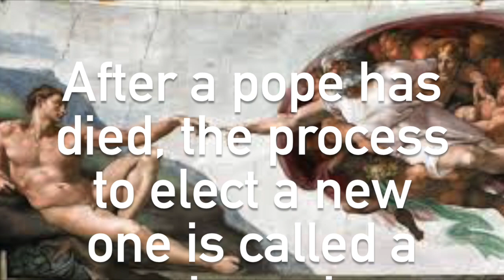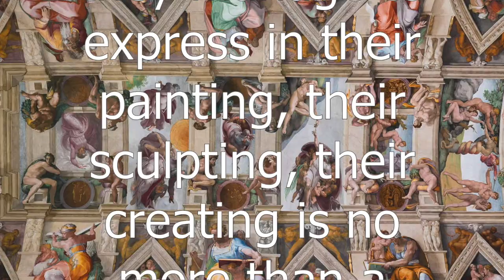SISTINE CHAPEL MINECRAFT STYLE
Welcome!  In this video we take a journey with the College of Cardinals from the Pauline Chapel, through the Sala Regia to the Sistine Chapel.  Thank God for artists!

The awesome 3d Minecraft Art was done by Dwalin_Greybeard!

MUSIC